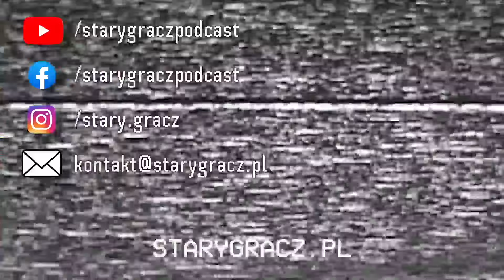#80 Dystrakcje, Bollywood, Piraci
Pokonała nas technika: Tomkowi padł trupem mikrofon, co przełożyło się na dziwne artefakty na nagraniu u wszystkich, Rafał cicho został nagrany nowym majkiem Rode - jedynie Dahman z chłodnym profesjonalizmem niewzruszenie opowiada o polecanych filmach z Bollywood. Odcinek jak zwykle pełen ciekawych rzeczy: popkultury, gier, niusów, oraz relacji z Future Game Show 2024
Tematem głównym odcinka jest piractwo. Ale nie komputerowe tylko to morskie. Przyglądamy się pobieżnie historii piractwa i jego rozkwitowi, wspominamy najsławniejszych piratów i przechodzimy do dzieł popkultury opartych o motywy pirackie. Opowiadamy o naszych ulubionych filmach, serialach i grach wideo. Przepraszamy za problemy techniczne.

Spis treści:
00:00 Intro
00:25 Rozbiegówka
06:25 Dahman o grach
11:31 Popkulturka i Bollywood
53:40  High Water
59:09 Modern Warfare 3
01:07:13 Dune: Spice Wars
01:11:04 Jedi Survivor
01:19:04 Jak powstawał Tomb Raider
01:31:49 Future Games Show 2024
01:52:43 Piractwo morskie, filmy, gry

Muzyka:
Intro i Outro: Amoebacrew - Retrowave, Ivan 2020
Okładki: Artur Alchemik